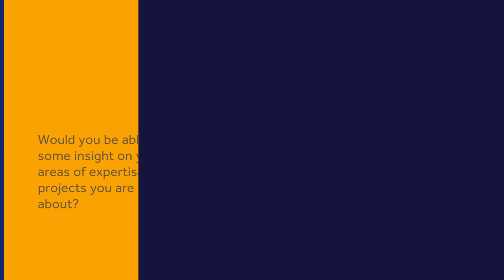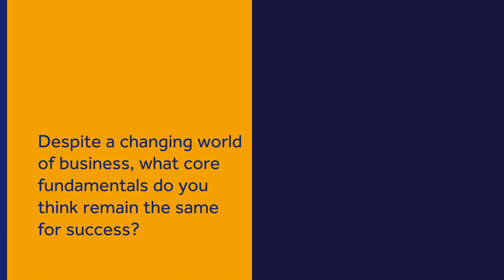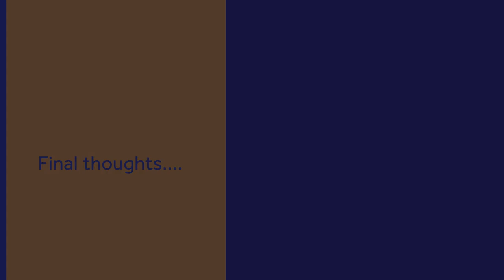Henley Meets Matteo Borghi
We sat down for a short conversation with Dr Matteo Borghi, Lecturer in Entrepreneurship and Innovation and Director of Academic Tutoring for Undergraduate (Part One) Business and Management Programmes.